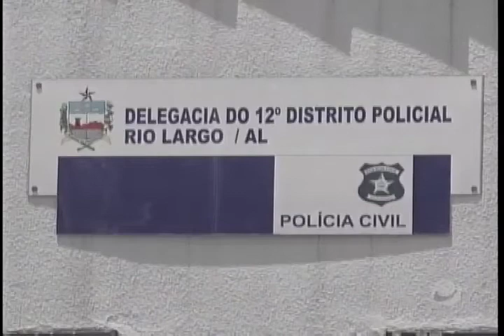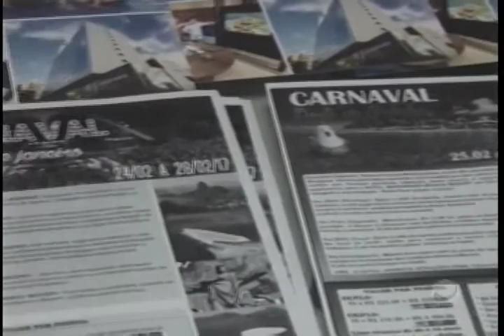Jornal do Dia (21/02/2017) - Parte 1